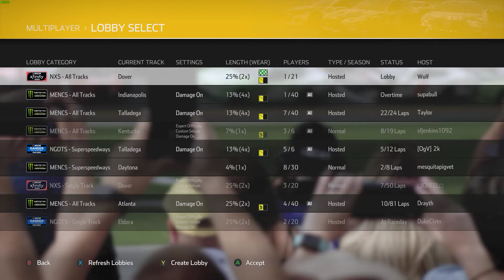Desktop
GPU: TITAN X (Pascal) x 2
CPU: Intel(R) Core(TM) i9-7980XE CPU @ 2.60GHz
Memory: 32 GB RAM (31.67 GB RAM usable)
Current resolution: 3840 x 2160, 60Hz
Operating system: